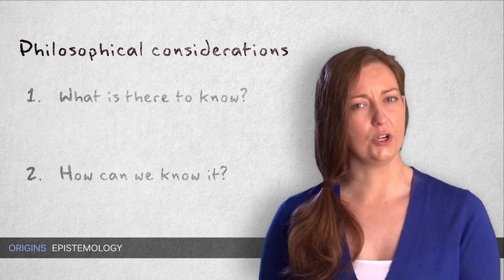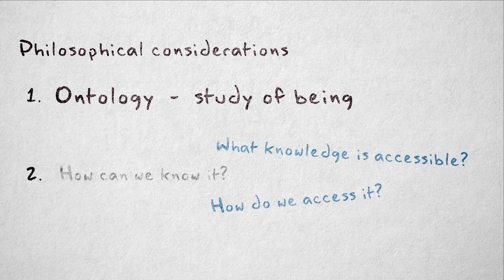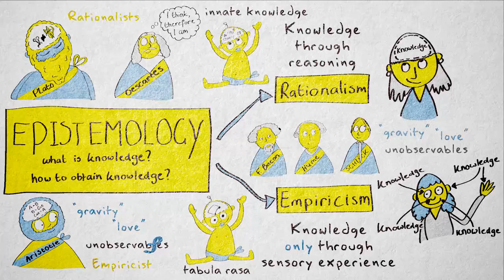1.7 Epistemology | Quantitative methods | Origins of Science | UvA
This video explains the concept of epistemology: what is knowledge, or how to obtain knowledge? Important topics discussed are: rationalism, empiricism and constructive empiricism.